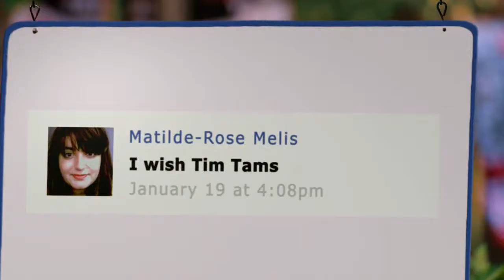Kanako Tsukahara is Truly, Madly Tim Tam